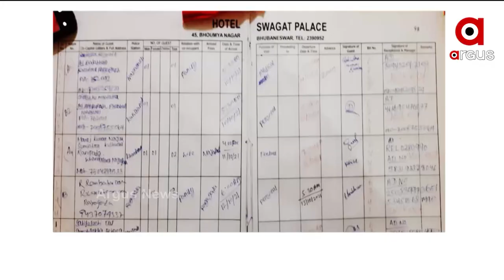ସତେଜ ସକାଳ | 16 October 2021 | Argus News